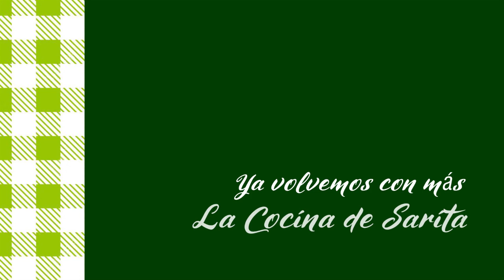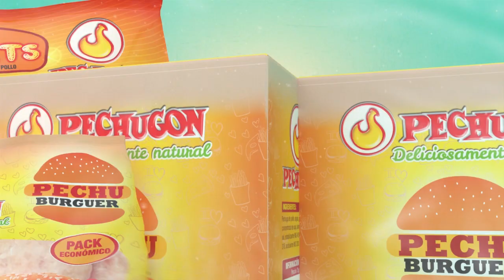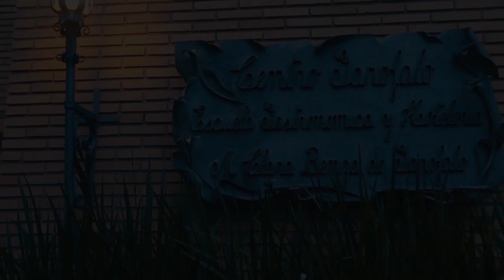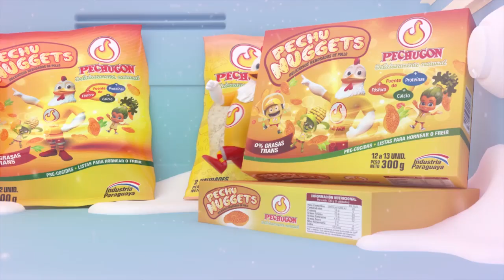Escabeche de pescado - La cocina de Sarita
Escabeche de pescado
Ingredientes
• 500 g de Surubí
• Harina 0000 cantidad necesaria
• Aceite neutro para freír cantidad necesaria
• 1 cebolla
• 1 pimiento rojo
• 1 pimiento verde
• 2 zanahorias
• 2 hojas de laurel
• Sal Primicia
• Pimienta Primicia
• 10 unidades de aceitunas Primicia
• 100 cc de Aceite de Oliva
• 2 dientes de Ajo
• 50 cc de vinagre de manzana Primicia
• 1 clavo de olor

Varios
Aceite cantidad necesaria para cubrir el frasco